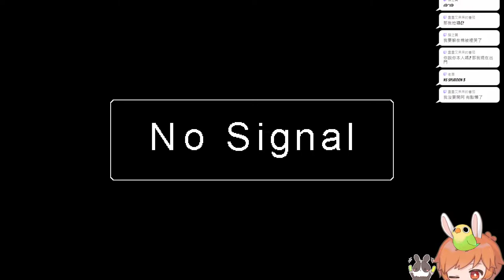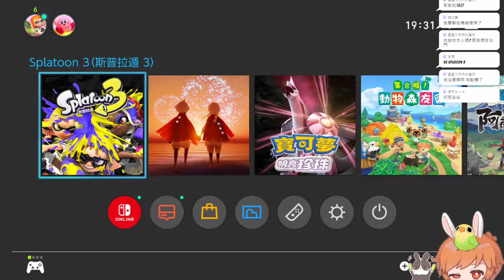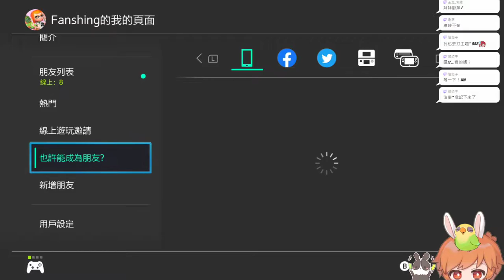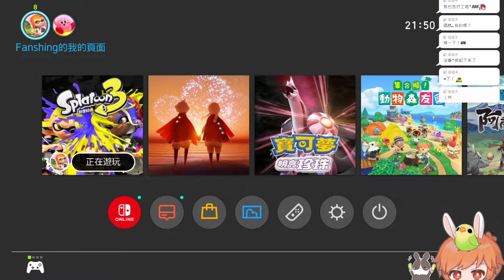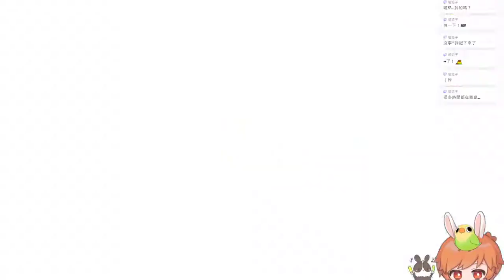【繁星】雀魂麻將 & 斯普拉遁 3 漆彈大作戰3 2022 9 28